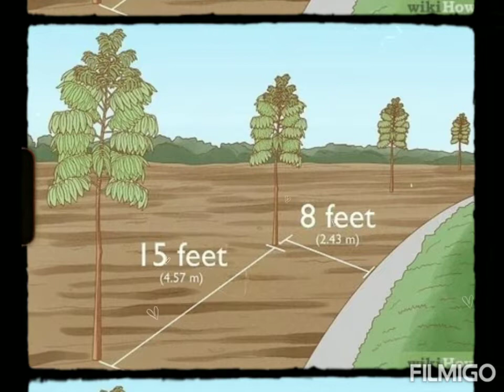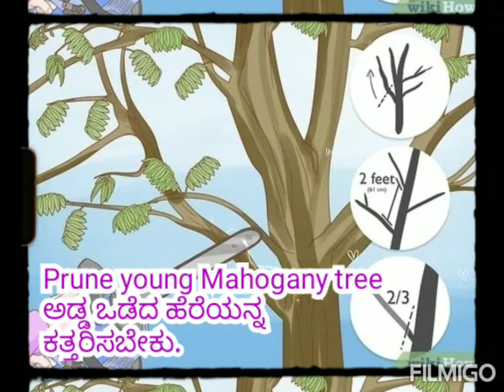ಮಹಾಗನಿ ಅತ್ಯಂತ ಲಾಭದಾಯಕ ಕೃಷಿ|Mahaghani Tree| Commercial plantation